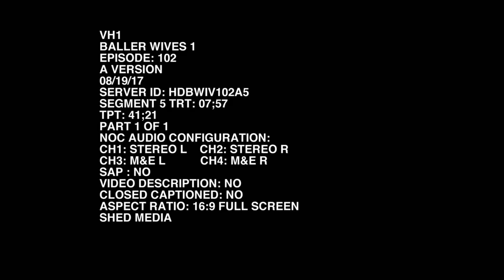Emmaly & Crystal Get Into A Screaming Match On Jeniva's Yacht | Baller Wives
During lunch, Emmaly accuses Crystal of calling her son a "hush baby" and the two explode at each other. New episodes of Baller Wives on Mondays at 9/8c!

Baller Wives is the new docu-series capturing the world of legendary professional athletes' wives and how together they made millions and settled in Miami to raise their families and start the next phase of their lives. Baller Wives will follow these women as they reveal what it means to be the wife of a superstar player - from the drama and conflict that comes when these ladies get together to the crazy times that happens when their families have fun in Miami.